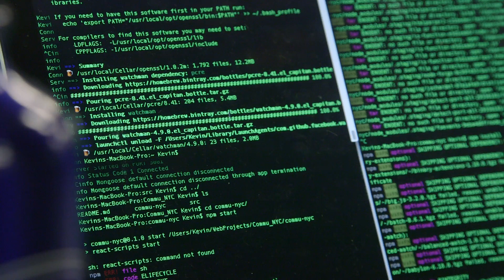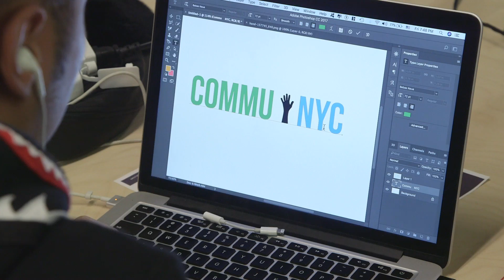CUNY Hackathon Fall 2017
CUNY Startups presents the Fall 2017 CUNY Hackathon
November 10-12, 2017
Brooklyn Navy Yard @ B.NYC Building